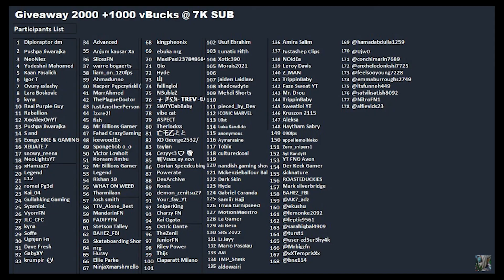New Fortnite Item Shop [July 12th, 2024] Daily Item Shop Fortnite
New Fortnite Item Shop [July 12th, 2024] Daily Item Shop